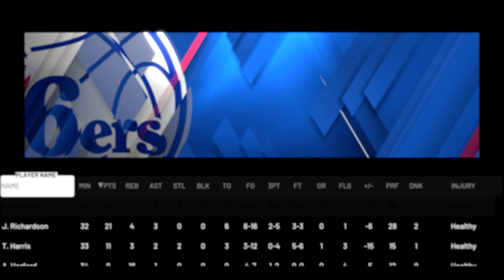Milwaukee Bucks vs Philadelphia 76ers - Regular Season - Dec, 25 - NBA 2K20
Merry Christmas!!!